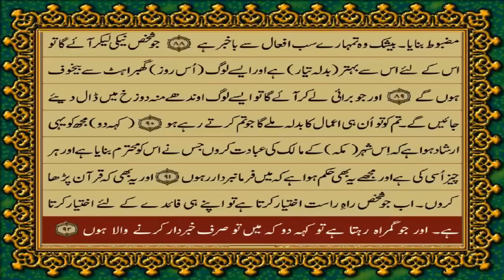27 SURAH NAMAL JUST URDU TRANSLATION WITH TEXT FATEH MUHAMMAD JALANDRI HD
🌙 Welcome to islamic_vibs40 🌟

🤲 islamic_vibs40  - Embracing the Light of Faith 🤲

📚 Exploring the Beauty of Islam | Inspiring Hearts & Minds 🌹

🔍 About Us:
Dive into the enriching world of Islam with islamic_vibs40 . We are dedicated to spreading the teachings of peace, love, and understanding through engaging and insightful content. Whether you're new to Islam or seeking to deepen your faith, our channel is a welcoming space for all.

🎥 What to Expect:
✨ Thought-provoking Islamic Lectures
✨ Quranic Insights and Tafsir
✨ Islamic History and Culture
✨ Practical Guidance for Daily Life
✨ Q&A Sessions and Community Discussions

🌐 Our Mission:
At islamic_vibs40, our mission is to foster a sense of unity and knowledge within the global Muslim community. We believe in the power of education and aim to contribute positively to the dialogue surrounding Islam. Join us on this journey of spiritual growth and enlightenment.

🤝 Thank you for being a part of our community. Together, let's learn, grow, and strengthen our connection with Allah. 🌙✨